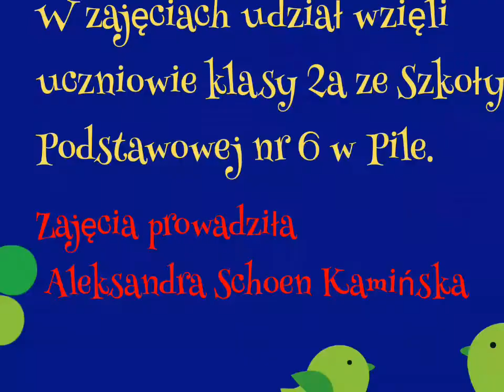Magiczny Dywan Funtronic - woda i żaby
Edukacja przyrodnicza z żabami w tle, z wykorzystaniem aplikacji "Woda" Uczniowie utrwalili cykl rozwoju żaby, układając w odpowiedniej kolejności obrazki i odpowiednio dobierając podpisy. Woda była odniesieniem do naturalnego środowiska płaza. Stała się też tłem zabawy ruchowej. Druga aplikacja "Żaby" to mnóstwo zabawy oraz kształtowanie spostrzegawczości i szybkości reakcji.